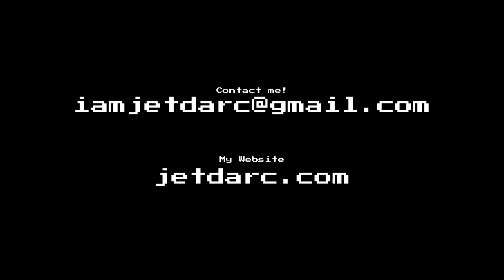Jetdarc's 2022 Video Game Music Demo Reel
Hello all! The following songs featured in this 2022 Video Game Music Demo Reel are my original compositions. Here, I have them play along with fitting stages or scenes from a few video games to demonstrate just a bit of my video game music composition prowess.

0:00 - Sigma (Altered for Intro)
0:05 - Land of Wyverns
0:27 - Lament of the Storm
0:49 - HUH?? EGYPTIAN JAM???
1:04 - Spirit Solstice (2019)
1:25 - Aqua Dream
1:41 - Glitter Star
1:56 - Cydonia